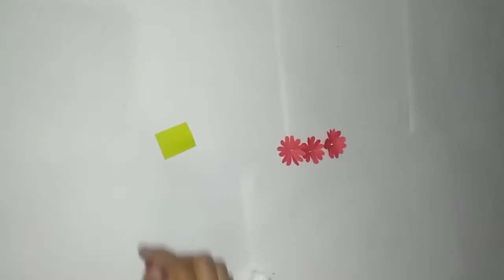How to Make Pen Stand || Origami Pen Holder || Paper Pencil Holder